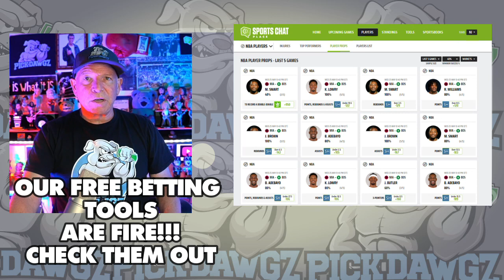Atlanta Braves vs New York Yankees 8/14/23 MLB Free Pick | MLB Betting Tips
The New York Yankees face off with the Atlanta Braves in Monday's MLB Baseball action. Get Mitch's Expert Pick and Prediction for this game.